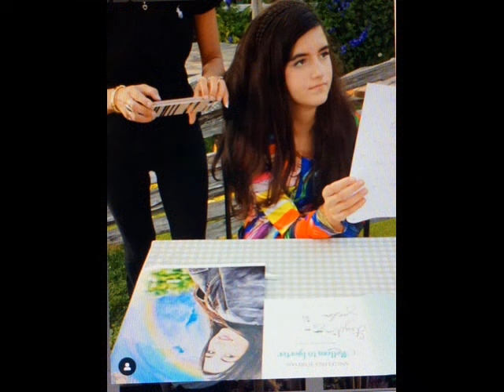Angelina Jordan and the Technicoloured Dream Suit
This outfit was designed by Mery Zamani and Angelina, based on one of Mery's paintings. It's Beautiful!
This video was copyrighted for the "middle part" of a cover song by AJ, apparently the middle part of the song "feelin' good" was attributed to Lauryn Hill! So I had to change the music.
For the Original sound track.
Montage compiled at the Black Monk Studio by Mike Richards.
I have lots of artistic videos with Angelina, and also great playlists.
Plus my photography work videos.